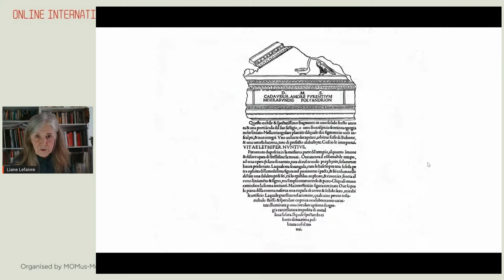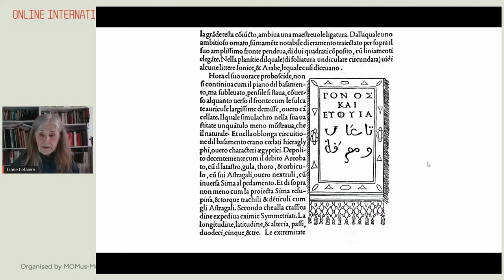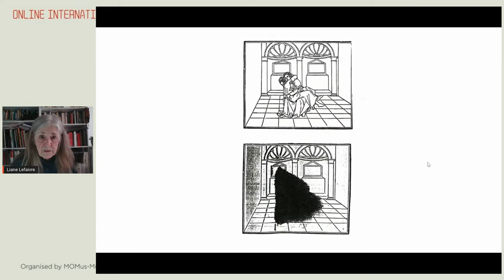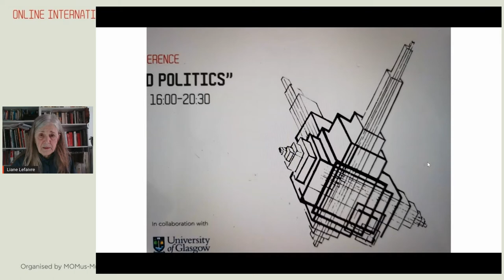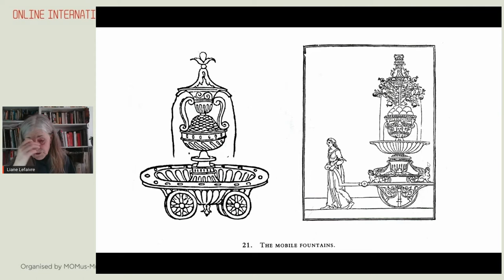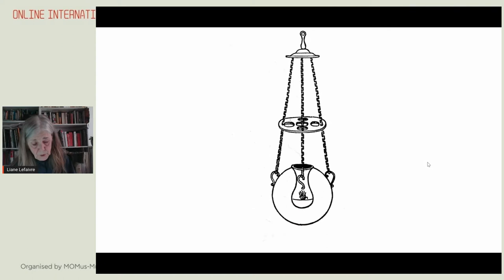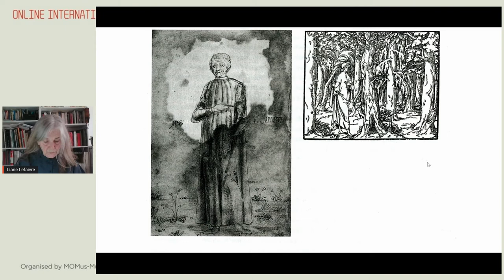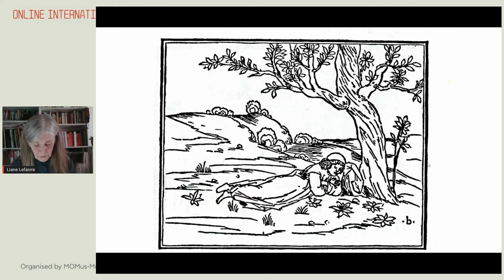Liane Lefaivre | Online International Conference "Utopia in Art and Politics"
Online International Conference: “Utopia in Art and Politics”
Friday, March 19, 2021
Organised by MOMus-Museum of Modern Art-Costakis Collection
In collaboration with the University of Glasgow

Utopia: A word that in the course of the last two centuries has expanded its meaning and use from literature and the arts where it initially came from, to politics and generally to the way of thinking and gave derivative, opposite and complementary meanings: dystopia, eutopia, heterotopia i.a. Of all different social manifestations that could be characterized as "utopian", two are the most common: the use of the term in relation to artistic production and to political theory. Utopia offered to Politics the plan for universal social redemption under collective effort. Respectively, Art described and depicted Utopia, the struggles for utopian conquests but also the disappointments of dystopian failures and defeats. Are social desires related to the utopian political design and the utopian artistic vision? How individual or collective is Utopia?

The conference presented and discussed Utopia in Art and Politics through interdisciplinary approaches.

In this video:
Liane Lefaivre, o-Professor - University of Applied Arts in Vienna: "Leon Battista Alberti's Hypnerotomachia Poliphili. The Desperately Beautiful Dream and furore of a 15th Century Revolutionary"